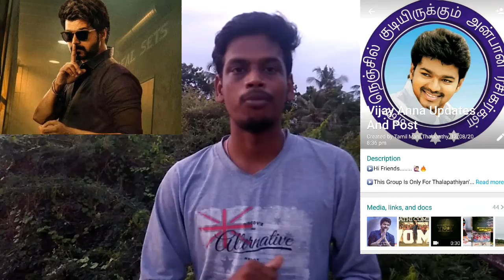Thalapathy fans special video update